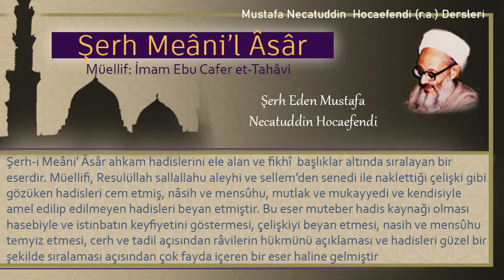146 | İhramlının öldürmesi caiz olan hayvanlar | Mustafa Necatuddin